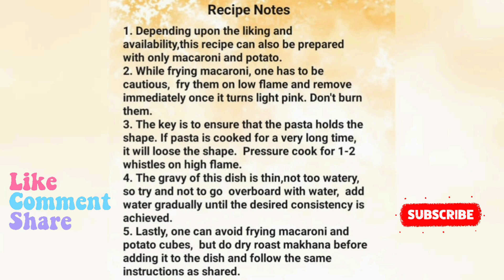Macaroni Phool Makhana Aloo Curry in pressure cooker / Sindhi Macaroni Aloo Sabji / Sindhi Recipe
How to make Macaroni Phoolpatasha Aloo Curry in Pressure cooker ? / Macaroni Aloo Sabji banane ki vidhi.

Our very own version of pasta!
Macaroni (elbow pasta), found a place in our Sindhi culinary tradition long before it entered Indian kitchen as an Italian dish.

If you are looking for fusion pasta recipe, you should definitely try this unique  dish.

"Life is a combination of magic and pasta."
Federico Fellini

Equipment used
Pressure Cooker
Chopping board
Mixer grinder

Live, Love and Enjoy cooking time.